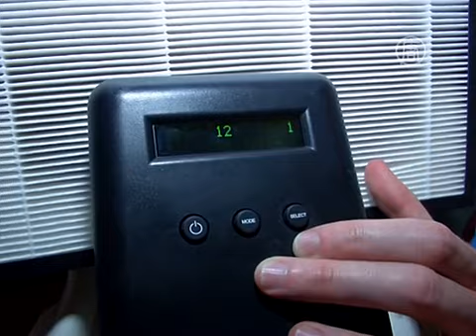Как собрать дешёвый фильтр воздуха в Китае (новости)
Как собрать дешёвый фильтр воздуха в Китае. В Китае, где качество воздуха оставляет желать лучшего, особым спросом пользуются фильтры. Однако не все могут себе их позволить. Впрочем, теперь у людей появился дешёвый способ их собрать.

Собери себе свой фильтр - с таким призывом выступила группа американцев, живущих в Китае. Эти энтузиасты решили удешевить товар, который пользуется в Китае особым спросом.

В последние годы в больших городах страны воздух заполнен микрочастицами, опасными для здоровья. При этом стоимость фильтров для очистки начинается от 300 долларов и заканчивается несколькими тысячами. Для многих китайцев это - непозволительная роскошь.

Теперь же у них появился шанс собрать качественный фильтр всего за несколько десятков долларов, а точнее, за 32.

После нескольких незамысловатых манипуляций система фильтрации готова задерживать любые частицы, которые будут через неё проходить.

Подобный фильтр известного в Китае бренда IQ Air стоит около 1000 долларов.

[Гас Тейт, один из создателей дешёвого фильтра]:
«Это - как велосипед, а фильтр марки IQ Air или Blueair - это как BMW. До настоящего момента люди не знали, что на рынке фильтров воздуха были велосипеды. Они думали, что если вы хотите добраться от точки А в точку Б, то нужно покупать BMW. Мы не говорим, что этот фильтр лучше IQ Air, но он работает очень хорошо, и намного-намного дешевле».

Впервые идея создать такой фильтр пришла студенту Томасу Талему, когда он учился в Китае. Он купил в интернет-магазине фильтр и привязал его к вентилятору.

В прошлом году группа уже из восьми человек организовала онлайн-семинар и начала продавать наборы для создания своих дешёвых фильтров для воздуха.

Поместив прибор для измерения качества воздуха перед таким самодельным устройством, можно увидеть, что работает оно неплохо: всего за несколько секунд коэффициент наличия микрочастиц снизился с 600 до нуля. Без фильтра этот показатель снова взлетел вверх.

«Если говорить о частицах, то его эффект достаточно показательный. Он не очищает воздух от запахов или каких-то химических соединений, как другие очистители. То есть, мы говорим только о частицах. Но с течением времени в закрытом помещении его эффективность практически такая же».

[Лян Чжуояо, житель Шанхая]:
«Они очень креативные. Они нашли лёгкий способ, который люди могут принять. Я думаю, ключевым является - цена. Они такие дешёвые. Это привлекает простых людей, таких как я, послушать и сделать покупку».